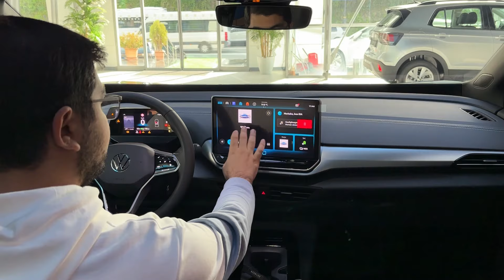1.600.000 TL'YE ELEKTRİKLİ VW TÜRKİYE'DE | VW ID.4 Pure İnceleme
Bu videoda, 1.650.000 TL’lik elektrikli VW ID.4 Pure modelini detaylıca inceliyoruz! Volkswagen’in Türkiye’de satışa sunulan tamamen elektrikli SUV modeli ID.4, özellikle Pure donanım seviyesinde sunduğu teknolojik özellikler, menzil kapasitesi ve konforuyla dikkat çekiyor. Elektrikli mobilite dünyasına adım atmak isteyenler için ID.4 Pure gerçekten ideal bir seçenek mi? Performans, batarya özellikleri ve sürüş deneyimini bu incelemede değerlendiriyoruz.

VW ID.4 Pure hakkında tüm detayları öğrenmek için videoyu izlemeyi unutmayın!

👍 Videoyu Beğen: Eğer videoyu beğendiyseniz like butonuna basmayı unutmayın!
📢 Yorum yap: ID.4 Pure hakkındaki görüşlerinizi bizimle paylaşın!